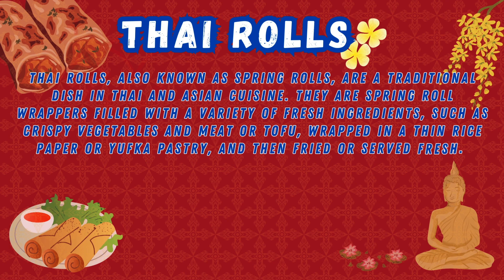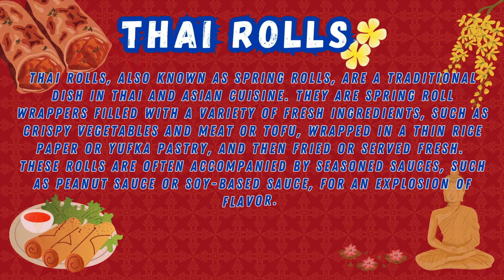Mouthwatering Thai Roll Mastery: A Culinary Adventure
How to Make Delicious Thai Rolls

Welcome back to Kitchen Alchemy, where cooking meets magic!
In this week’s enchanting video, I’ll be revealing the secrets to creating delectable Thai Rolls.
These culinary delights are a symphony of flavors, blending fresh vegetables, tender chicken, and aromatic spices, all wrapped in a magical Yufka pastry.
Whether you’re a kitchen novice or a seasoned chef, this recipe will transport you to the bustling streets of Thailand with every bite.

Ingredients:
 • Garlic: 4 cloves, minced
 • Ginger: 2 tsp, grated
 • Paprika pepper: 1, thinly sliced
 • Leek: 1, thinly sliced
 • Carrots: 2, julienned
 • Chicken breast: 1, thinly sliced
 • Salt, pepper, turmeric, and paprika: 1 tsp each
 • Rice vinegar: ½ cup
 • Soy sauce: ½ cup
 • Flour dissolved in water: 1 tsp (for sealing)
 • Yufka pastry: 1 package

Instructions:
 1. Prepare the Vegetables: Start by prepping all your vegetables and chicken.
Mince the garlic, grate the ginger, thinly slice the paprika pepper and leek, and julienne the carrots.
 2. Cook the Chicken: Heat a pan over medium heat, add a bit of oil, and cook the thinly sliced chicken breast until it’s no longer pink.
Season with salt, pepper, turmeric, and paprika.
 3. Combine Ingredients: Add the garlic and ginger to the pan and sauté for a minute until fragrant.
Then, add the paprika pepper, leek, and carrots. Stir-fry everything together until the vegetables are tender-crisp.
 4. Add Sauces: Pour in the rice vinegar and soy sauce.
Let it simmer for a few minutes to let the flavors meld together.
 5. Assemble the Rolls: Lay out your Yufka pastry sheets (or lettuce leaves for a lighter option). Place a spoonful of the filling on each sheet, roll them up tightly, and use the flour-water mixture to seal the edges.
 6. Serve and Enjoy: Your Thai Rolls are ready to be savored!
Serve them with your favorite dipping sauce for an extra burst of flavor.

Pro Tips:
 • For a vegetarian version, substitute the chicken with tofu or mushrooms.
 • Adding a splash of lime juice can elevate the flavors even more.
 • Use fresh herbs like cilantro or basil for garnish.